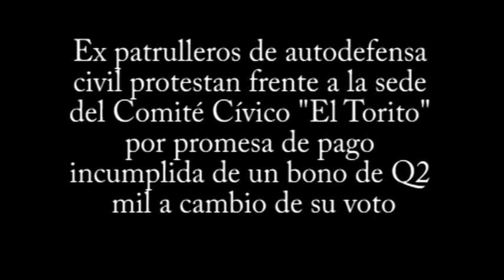Expatrulleros protestan en La Gomera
Un grupo de unos 300 expatrulleros de autodefensa civil protestan frente a la cede del Comité Cívico "El Torito" por incumplimiento de una promesa de pago de un bono de Q2 mil a cambio de su voto para éste comité.